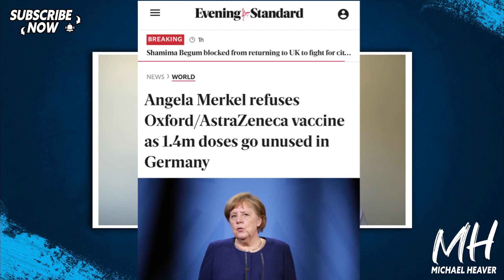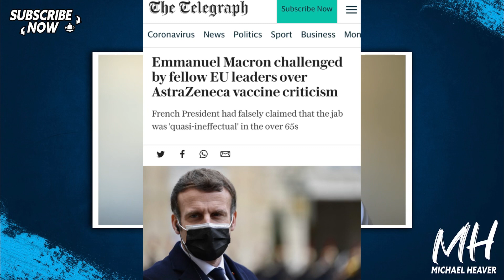Merkel And Macron EU SHAMBLES Continues